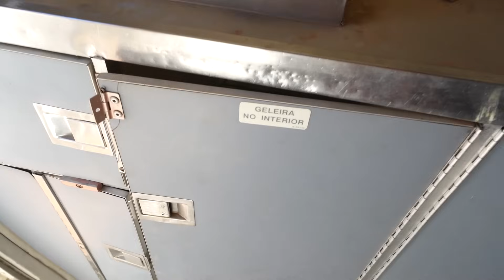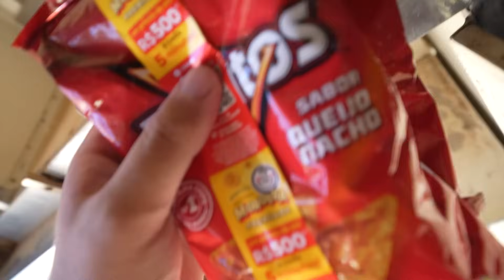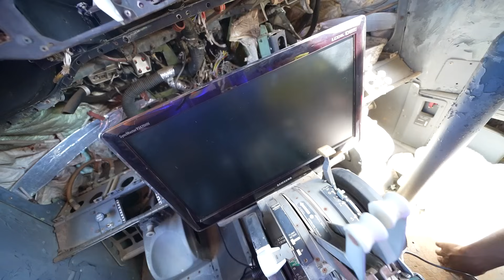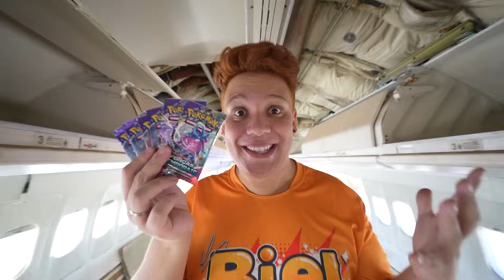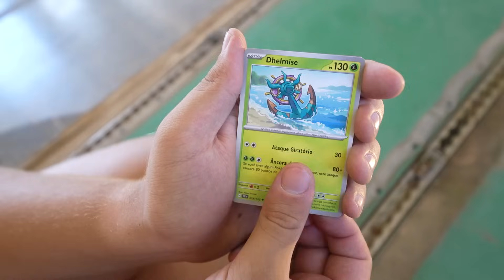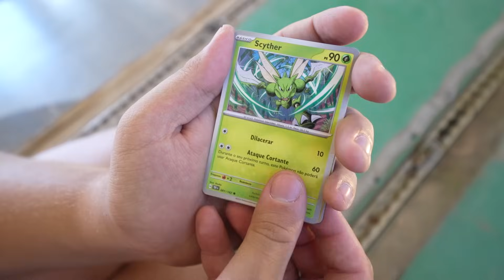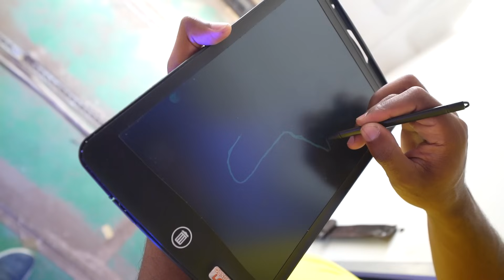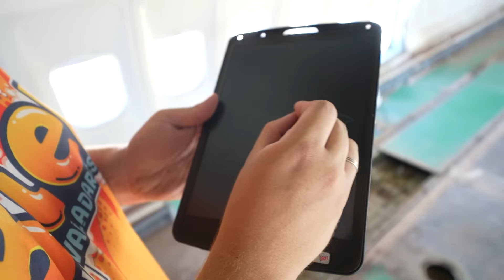FIZ UM QUARTO SECRETO EM UM AVIÃO DE VERDADE!